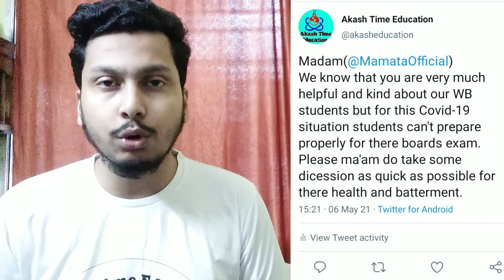Please Cancel West Bengal Boards Exam 2021 || Please Retweet My Tweet To CM Mamata Banerjee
Please Postpone West Bengal Boards Exam 2021 || Please Retweet My Tweet To CM Mamata Banerjee

WB Board Exam 2021 | HS Madhyamik 2021 | West Bengal Board Exam Cancellation

wb board exam 2021 cancelled

board exam 2021 news today west bengal in hindi,
board exam 2021 news today west bengal abp ananda,
west bengal board exam 2021 update,
2021 board exam class 10 west bengal,
2021 board exam class 12 west bengal,
10th board exam 2021 west bengal,
west bengal 12 board exam 2021,
west bengal 10 board exam 2021